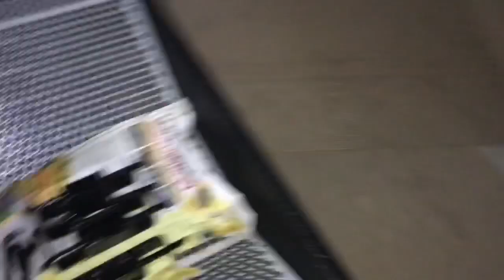459.ประกอบเน็ตเวิร์ค+ดอกแหลมลงตู้ตามลูกค้าสั่ง